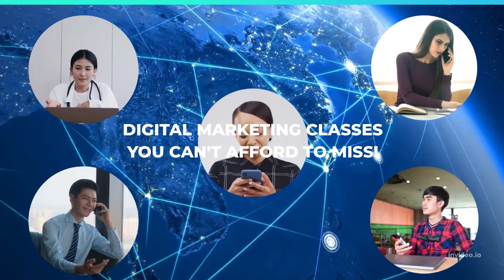DIGITAL MARKETING CLASSES YOU CAN'T AFFORD TO MISS!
It’s easy to get excited about upcoming events. However, some masterclasses are simply worth the hype. If you want to take your business to the next level, then you need to make sure you take advantage of these opportunities.